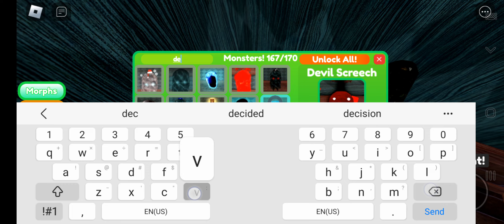finding the doors morph 165-170